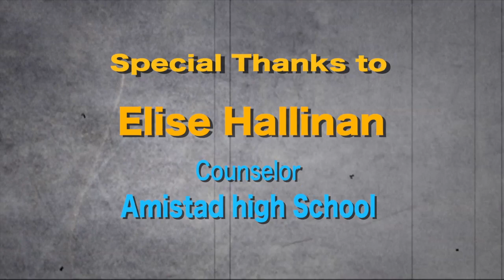Desert Sands Unified School District TUPE Anti-Smoking Student PSAs